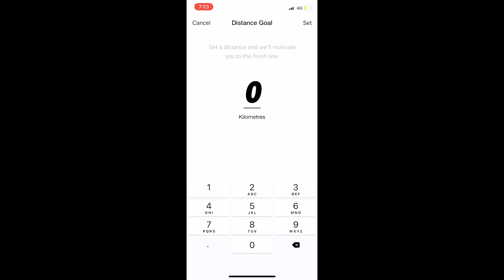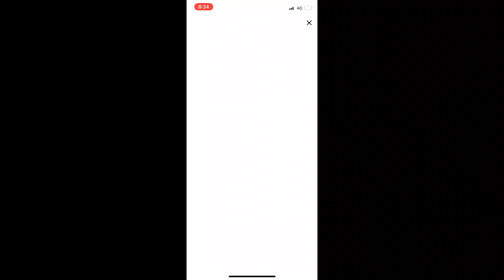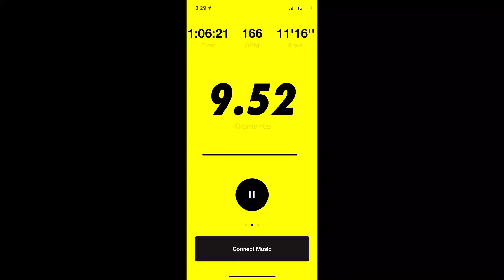FEAR OF 10K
Had been waiting for tomorrow for a long time, but it never came. So, I finally stopped waiting and started making videos.